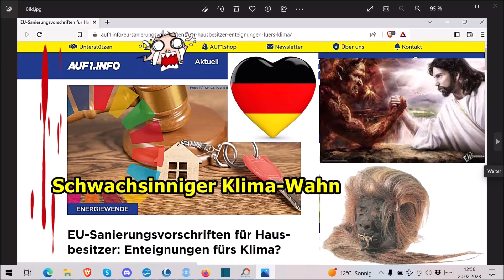Traurige Nachrichten an das Deutsche Volk vom 20.02.2023!!! ...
Die Adresse findet ihr im Impressum meiner Schrumpfkopf TV site:
Homepage Schrumpfkopf TV: